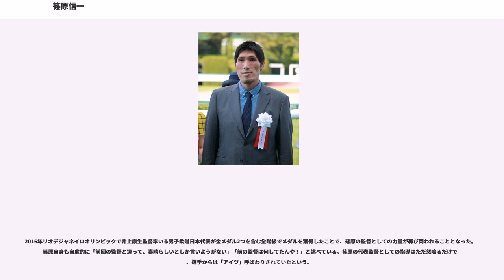篠原信一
篠原 信一（しのはら しんいち、1973年1月23日 - ）は、日本の柔道家（六段）、タレント。
青森県東津軽郡平内町生まれ、兵庫県神戸市長田区出身。身長190cm、体重135kg。
得意技は大外刈り、内股、内股すかし。
父親は建築業をしていた。10歳年下の妹がいる。30歳を過ぎる頃まで本籍地は父親の出身地である鹿児島県日置郡金峰町大坂(現：南さつま市金峰町)に置いていた。

中学入学と同時に新設された柔道部に入部して柔道を始め、育英高等学校を経て天理大学体育学部へ進学。
大学生の時に才能が開花し、外国人に負けない体格と技術、パワーによって多くの大会を制覇した。

天理大学卒業後は旭化成に入社し、2000年シドニーオリンピック100kg超級にて銀メダルを獲得する（後述する誤審問題を参考）。2001年から天理大学体育学部専任講師 兼 同大学柔道部監督、2003年に現役を引退した。2004年に同准教授に昇格。2008年から2012年まで柔道日本男子代表監督を歴任。2013年3月末で天理大学を退職。
野村忠宏は天理大学の後輩であり、先輩・後輩の枠を越えて仲が良い。

番組共演がきっかけで、同学年の中居正広と仲良くなり、篠原曰く「中居くんのおかげでイジられキャラになった」と語っている。

私生活では1995年11月に天理大学の1学年上の女性と結婚している。旭化成に所属していた時の結婚であり、最初は宮崎県延岡市内で生活していたが、試合で勝てず結果を出せなくなってくると、大学時代の恩師・正木嘉美から「天理で練習しろ」と言われ、妻を延岡に残して、天理大学寮の寮監として天理に移る。一年後には妻も天理へ来て再び同居生活を始めた。

4人の子（3男1女）の父親でもある。3人の息子は柔道をやっているが、篠原が息子達に対して指導することはなく、「顧問の先生や、道場の先生から教わりなさい」と篠原は言っている。娘に注意したいことがある時は、娘に嫌われたくない思いがあるためか、妻を介して間接的に注意させているという。

自宅の換気扇の下でタバコを吸いながらコーヒーを飲んでいる時が、リラックスできる時間だと語っている。

雲雀丘中学1年の時に体格の良さを買われて柔道を始めた。しかし、遊びたい盛りでもあり、毎日辞めることばかり考えており、練習もサボっていた。中学3年の時に神戸市の大会で3位になった。「中学を卒業したら働いて、車でも買って遊ぼう」と高校への進学は考えておらず、両親もその考えに同意していたが、育英高校柔道部監督の有井克己に誘われ、育英高校へ進学することになった。

大柄な体型まかせの柔道は高校では通じず、高校時代は柔道を辞めたいと思いながらも監督の有井が怖くて辞めることができなかった。実際、よく殴られたりもしたという。育英高校では柔道の基礎を叩き込まれ、高校2年の高校選手権の個人戦では初戦で敗れたが団体戦では5位となった。高校3年の時にはインターハイ重量級に出場するが、決勝トーナメント2回戦で大阪工大高の吉野賢治に技ありで敗れた。

高校卒業後は就職する意志が強かったが、監督の有井の強い勧めで、1991年には有井と大学時代に同期だった元無差別世界チャンピオンの正木嘉美がいる天理大学へ進んで指導を受けることになった。1年の新人体重別95kg超級では5位にとどまったものの、強化選手に選ばれた。強化合宿では世界チャンピオンであるJRAの小川直也の稽古相手を務めた。

2年の優勝大会では3位となった。ジュニア体重別では決勝で大学の1年後輩である真喜志慶治に横四方固で敗れたものの、「荒削りで稚拙な面も多いが、技に秘めたパワーと、常に前に出るその姿勢は今後を楽しみにさせる逸材」と評価された。

3年の時には正力杯の初戦で東海大学1年の上水研一朗に判定で敗れるも、無差別で争われる全日本学生選手権では決勝で近畿大学3年の武村雄太を大外刈で破り全国大会で初優勝を飾った。なお、この時には畳の上でサッカーの三浦和良のカズダンスを真似た篠ダンスなるものを披露したが、周囲の指導者から注意されて、それ以降は封印することになった。一方、今回の優勝をきっかけに世界を目指す気持ちが芽生えたともいう。優勝大会でも決勝の近畿大学戦で勝利するなど、チームの5年ぶりの優...